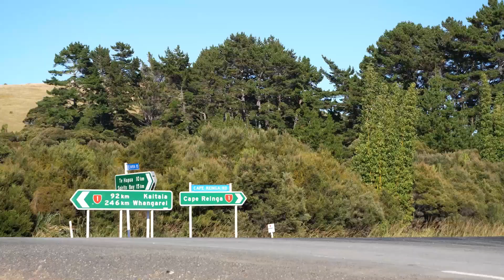Jetfish TV - Episode 2 - Fishing the Far North with Bill Hohepa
Join Kirk, and special guest Bill Hohepa as Kirk fishes the far north for some BIG snapper!  Fishing both Landbased in the harbour with bait, and Jetskifishing out of the harbour with soft baits.